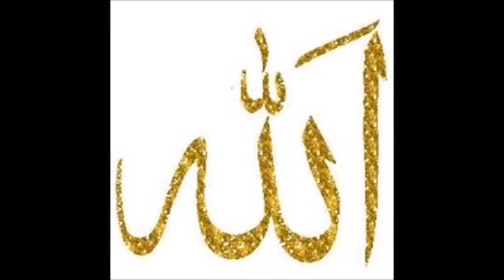Sons | Children of the Hereafter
If someone is travelling by a train and the train stops for some time on a station, the traveler will not spend all of his wealth and energy on that station. He knows that his destination is another city while here he has a short stay, so it is not wise to spend everything here. Similarly, in this world our stay is very short and temporary. Our real destination is the Hereafter. So we must work hard to achieve success in the hereafter. Here we must live a simple life.